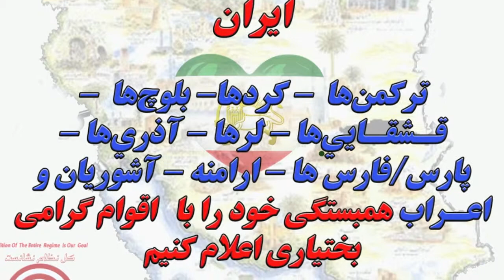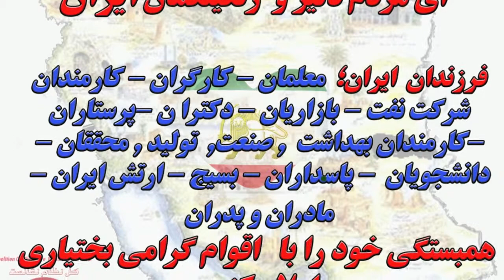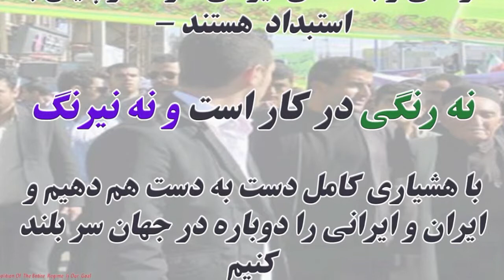همبستگی‌ با هموطنان بختیاری - همبستگی‌ ملی‌